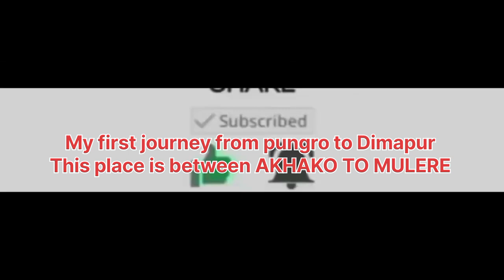experience with true story/Pungro to Dimapur travel journey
travelling from pungro to Dimapur
# chumokidima
mulere town
kohima capital